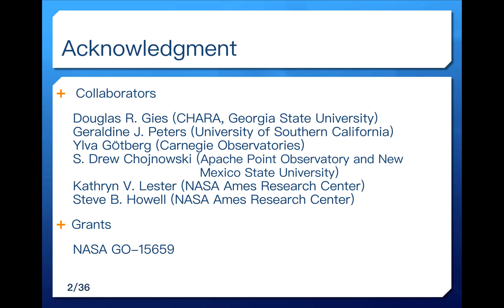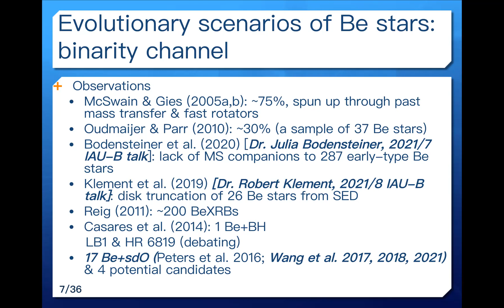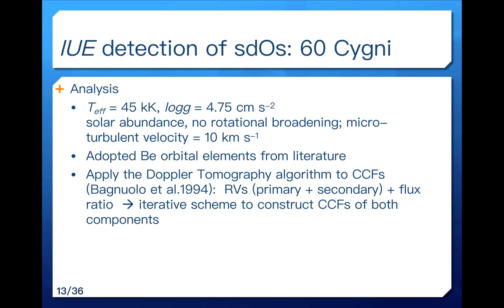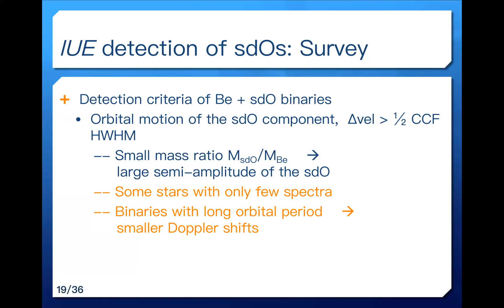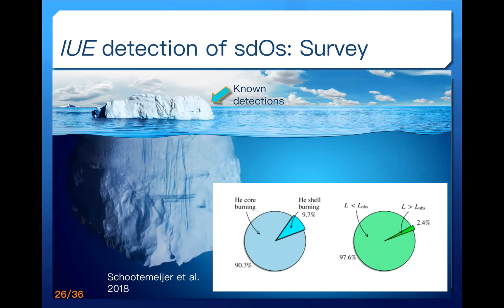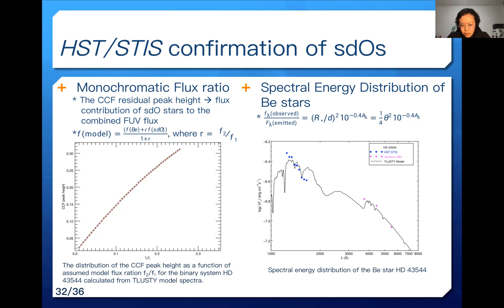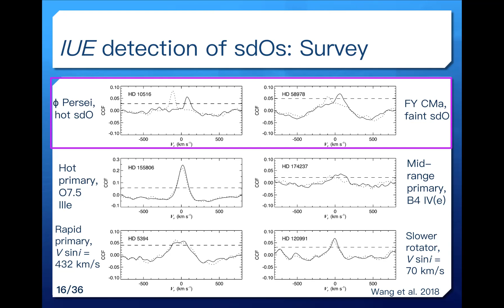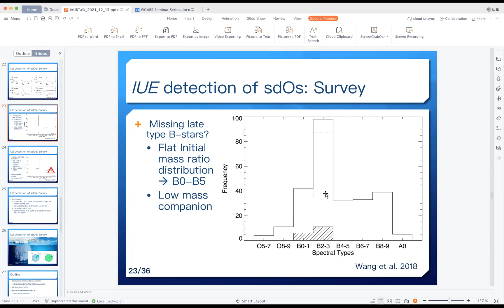December 2021 Seminar - Dr. Luqian Wang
Search for hot subdwarf companions of rapidly rotating Be stars

Be stars are B-type main-sequence stars, and their spectra display Balmer emission features that are resulted from the circumstellar decretion disk. Be stars are also featured by their near-critical rotation. Growing evidence suggests that the rapid rotation is likely a consequence of close binary interaction such that the massive formal component of a binary system stripped of its envelope as it evolved, and the gainer star spun up from a past mass transfer scenario through a Roche-lobe overflow. The evolutionary avenue for such a binary system may end up with a now-observed rapidly rotating Be star with an evolved, stripped, He-core burning companion star (sdO). By utilizing the far-ultraviolet (FUV) spectroscopy from the International Ultraviolet Explorer (IUE), we detected the hot sdO companions in Be binaries of HR 2142 and 60 Cygni. Further searches for the sdO companion of 264 Be stars from the IUE spectroscopy led to the detection of an additional twelve Be+sdO binary candidate systems, which corresponds to a ~6% detection rate among the sample. We confirmed the signature of the subdwarf companions in ten Be+sdO binaries and measured their physical parameters from the Hubble Space Telescope/STIS FUV spectroscopy. Follow-up spectroscopy is needed to complete the orbital and physical solutions to portrait the evolutionary history of these Be+sdO binary systems, and such information is important to constrain the binary formation scenario for rapidly rotating Be populations.